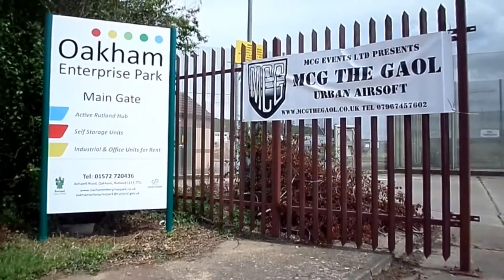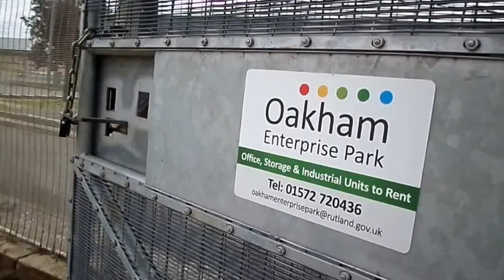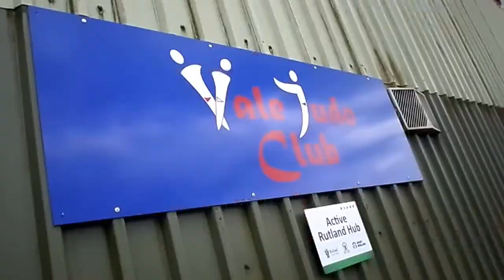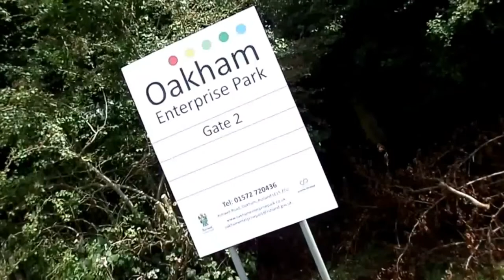HM Prison Ashwell (Audit Category C men's prison till 2011 when it closed)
HM Prison Ashwell was a Category C men's prison located in the parish of Burley, in the county of Rutland, England. The site of the former prison is located about two miles south of the centre of the village of Ashwell, alongside the road to Oakham and opposite the former kennels of the Cottesmore Hunt.

The prison closed in 2011 and Rutland County Council acquired it from the Ministry of Justice in early 2013. The site has been redeveloped as Oakham Enterprise Park, a business park for office and light industrial use.

Ashwell Prison was constructed on the site of a World War II US army base (home to part of the 82nd Airborne Division), and first opened in 1955 as an open prison for adult male prisoners. In October 1987 it was converted to an Adult Male Category C establishment.

In 2003 Ashwell Prison hit the headlines after four prisoners went on a wrecking spree, damaging £10,000 worth of office equipment, computers and windows. The trouble started when an officer found an inmate had been drinking alcohol in his cell. Despite this incident Ashwell achieved Resettlement Stage 1 accreditation in the same year.

A 2005 inspection report of Ashwell cited concerns about prisoners' vulnerability, race relations and the quality of work and training at the prison.In the same year an inmate at the prison escaped from guards while receiving treatment for tuberculosis at the Leicester Royal Infirmary. The prisoner was recaptured days later

In July 2008 a new £6m wing with an additional 64 cells was opened at Ashwell Prison. The new wing increased the overall capacity of the prison to 619 inmates.

A major riot at Ashwell Prison began on 11 April 2009. During the riot, a three-mile police perimeter was put in place, which extended to the edges of Oakham. Several prisoners were evacuated from the prison. Trouble started at approximately 0100 BST on 11 April and a fire broke out at the prison during the afternoon. The riot was successfully brought under control at 2245 BST that day. The operation launched by authorities in response to the riot was called Operation Tornado which saw the introduction of specialist riot-trained prison staff.

Three prisoners were injured and 75% of the prison was made uninhabitable. The riot started when a prisoner, serving a three-year sentence, confronted staff and refused to return to his room. He began to cause damage and was joined by others. The unrest spread quickly throughout the prison and approximately 400 prisoners are thought to have participated. No member of staff was injured or directly attacked.

The damage done to three of the old wings was substantial. The rest of the prison was either undamaged or sustained superficial damage.The event provoked questioning of the UK's overcrowded prison system leading to Category B prisoners' downgrading so that they can be moved to Category C prisons.

In January 2011, it was announced that Ashwell Prison was to close, as the cost of repairing and maintaining the building was too high.The prison formally closed at the end of March 2011, when all inmates had transferred to other prisons.

In January 2013, Rutland County Council announced that it had finalised a deal to buy the former prison from the Ministry of Justice in order to convert the site into a business park. The site was redeveloped throughout 2013, with some accommodation blocks damaged during the riots demolished and new units built in their place.Oakham Enterprise Park has now opened with some units converted for business use.Some of the original buildings remain together with the fence; those are used for airsoft events and military training.

No charges will be brought following HMP Ashwell riot